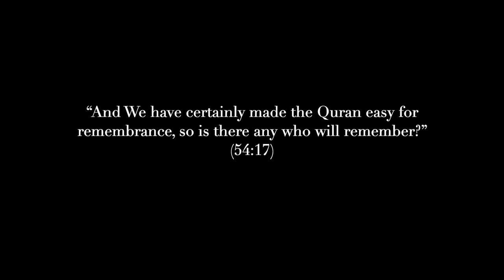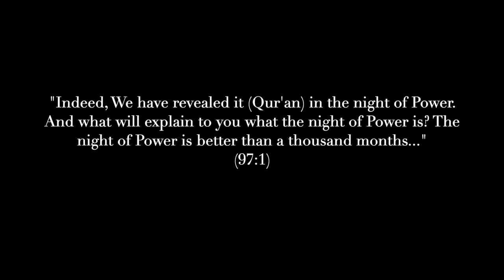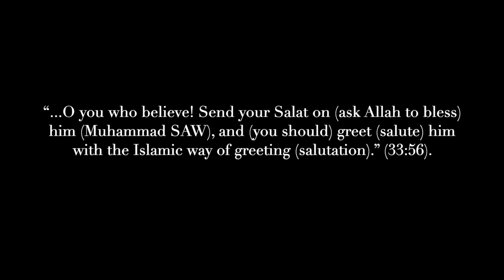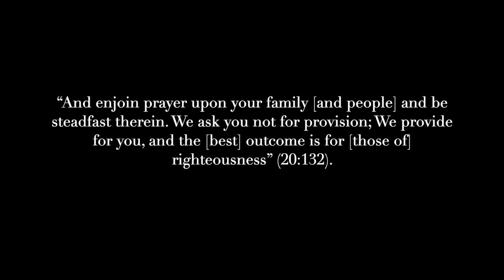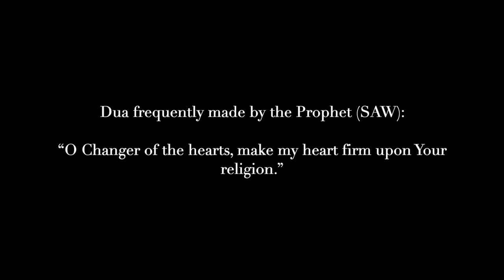2025 RAMADAN MEDITATION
Ramadan Mubarak! Here is a quick Ramadan 2025 meditation to help Muslims get in the right mindset. These affirmations are based on the Quran.  Verses from the Quran are displayed on the screen. Since Ramadan is the most important time of the year, I don't want to take away too much of your time thats why this video is shorter than usual.

I created this short and quick affirmation meditation video because I don't want to take too much of your time this Ramadan. I rather you focus on the things that will matter. Here are a couple of goals you can achieve this Ramadan, Inshallah:

Fast the full 30 days.
Read the Quran every day, even if it’s just one or two verses.
Memorize new Surahs.
Listen to lectures and hadiths.
Pray all 5 prayers on time.
Speak kind words (no gossiping, backbiting, or cursing).
Participate in Taraweeh prayer.
If you can, provide your local mosque with dates and/or water.
Dhikr & salawat.
And CHALLENGE YOURSELF TO MEMORIZE THE 99 NAMES OF ALLAH.

I pray that Allah accepts your fast, good deeds, and prayers this Ramadan. Until next time, have a blessed Ramadan. :)